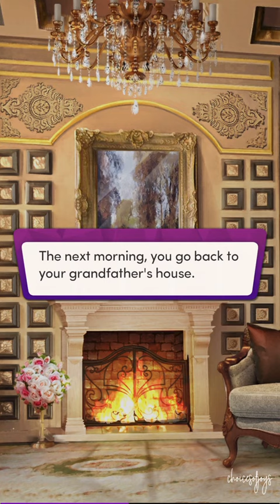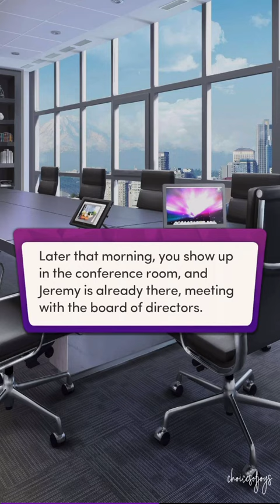BURN IT | Never Divorce a Secret Billionaire Heiress Chapter 21 (Chapters: Interactive Stories 💎)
[GAME] Chapters: Interactive Stories
[BOOK] Never Divorce a Secret Billionaire Heiress

Support the game by downloading it on Google Play or App Store ✨